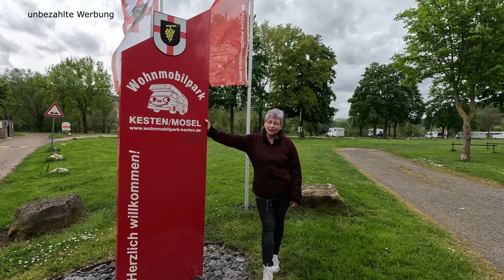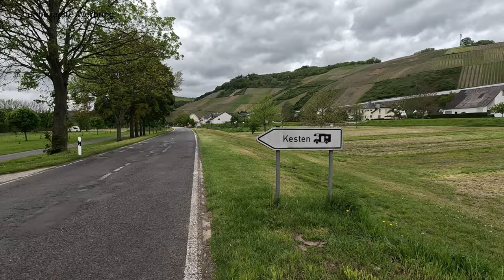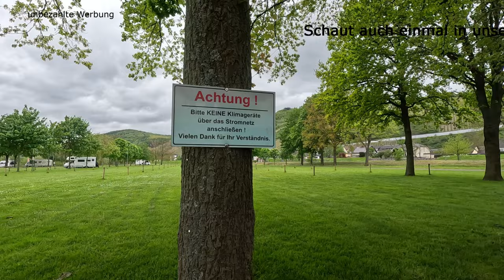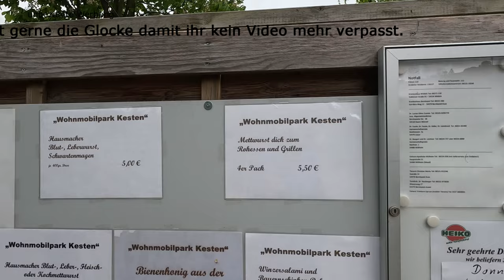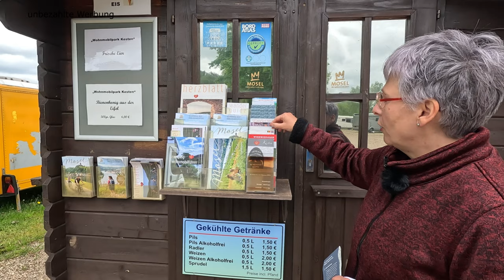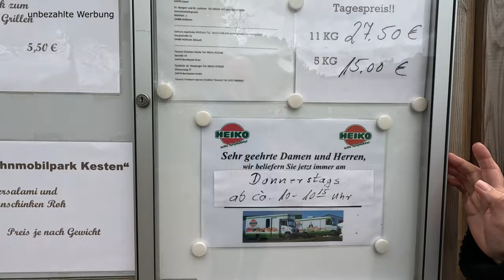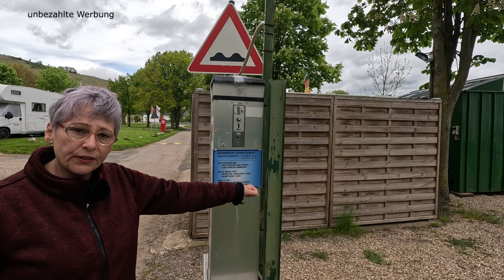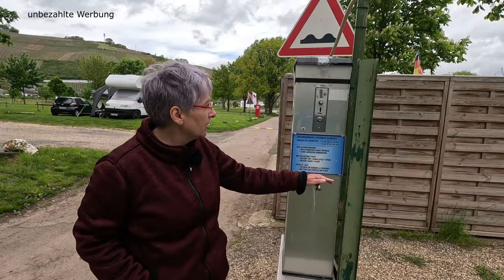Wohnmobilpark Kesten direkt an der Mosel - unser absoluter Lieblingsort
Auf Empfehlung fuhren wir über das Wochenende mit unserem Wohnmobil nach
Kesten an der Mosel. Wir hatten ja schon gehört, dass dieser Platz eine
tolle Lage hätte und es hier gut aushalten ließe, aber mit so einem
ansprechenden Stellplatz, hatten wir wahrhaft nicht gerechnet. Sehr
ruhig, super Lage, ein Betreiber der weiß, was Camper schätzen und dann
auch noch die tolle Verpflegung, die hier angeboten wird, hat uns sofort
überzeugt. Eine Oase für uns Camper mit direktem Blick auf die schöne
Mosel, wenn man in der ersten Reihe steht, super gepflegte Rasenplätze
und top funktionierende Infrastruktur. Ver- und Entsorgung ebenfalls
sehr gepflegt und in tadellosem Zustand. Brötchenauto, Weinversorgung
und viele Leckereien runden hier alles ab. Wenn man möchte, braucht man
den Platz nicht zu verlassen, einfach Liegestuhl raus und die Sonne
genießen, oder den Schatten, da beide Möglichkeiten hier vorhanden sind.